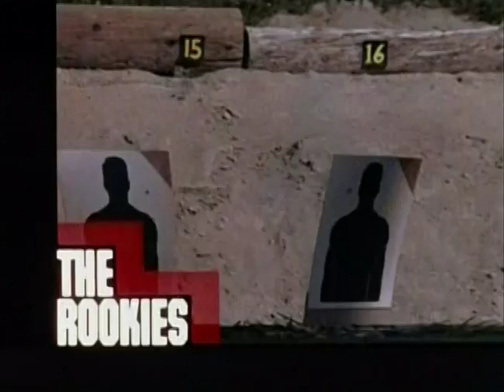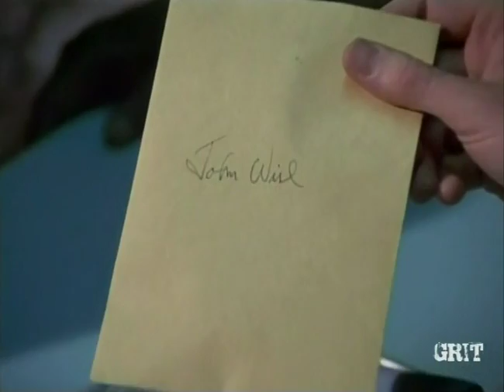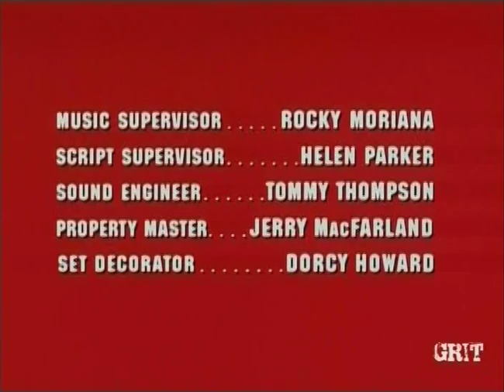3-15 "Saturday Night Special"